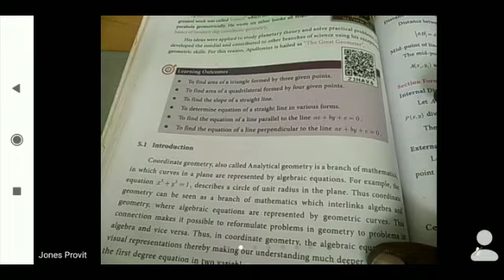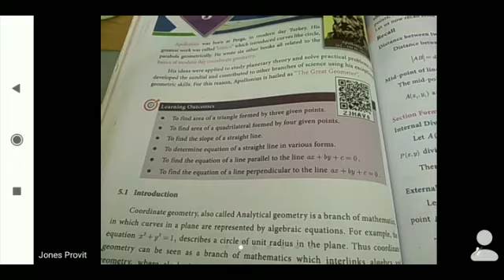SSLC MATH, CHAPTER 5 INTRODUCTION